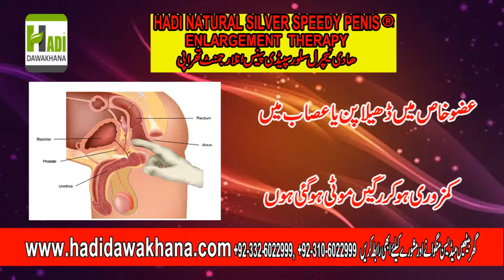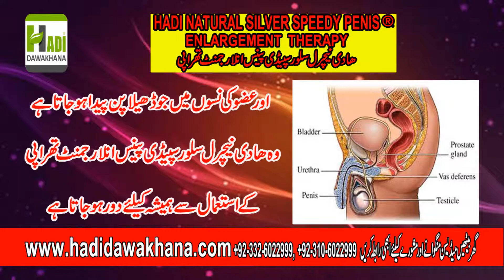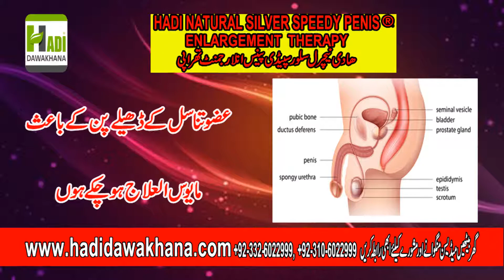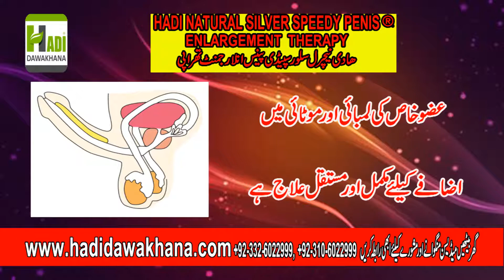Nafs ko sakht kry/ nafs ki kamzoori ka ilaj Hadi dawakhana rawalpindi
Hadi Dawakhana rebellious innovation in Penis Enhancement Treatment which can increase the size and the girth of the penis naturally and painlessly. Silver Speedy Penis Enlargement developed after years of research carried out at our highly advanced and sophisticated R&D centre. From all over the world men's who are used Silver Speedy Penis Enlargement are highly satisfied and contended and recommended by others to try and experience it.
B.U.M.S(FTJ)R.U.M.P
Expert Sexologist
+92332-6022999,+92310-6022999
imo & whats app Hakim Nasir Ali Minhas:-
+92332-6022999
For appointment of Hakim Nasir Ali Minhas
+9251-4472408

hadi natural penis enlargement therapy how to increase penis size || get hard erection increase size,hadi dawakhana,increase penis size wih herbal medicine,increase timing,hadi dawakhana rawalpindi-pakistan.,nafs ko mota or lamba karne ki medicine,nafs ko lamba karne ki medicine,nafs ko lamba or mota karne ke liye oil,nafs ko lamba karne ka asan tarika oil,azo khas ko mota aur lamba karne ka tail (tilak),azu tanasul ko mota karne ka ilaj,mani mea sperm ki kami ka ilaj